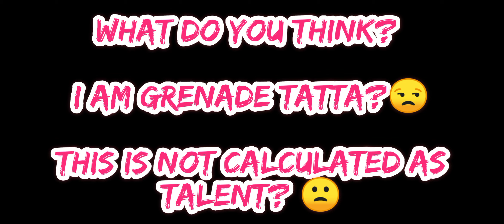I AM A PROFESSIONAL NADER DADDY 😼